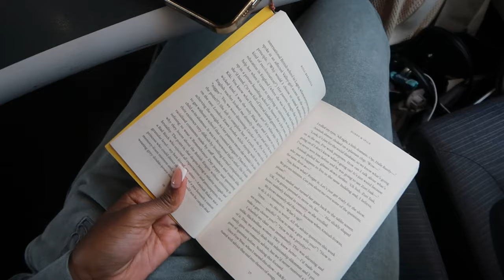PARIS FASHION WEEK VLOG 2024! Bianca SAUNDERS, Back Stage Passes, Waly-Fay + More!